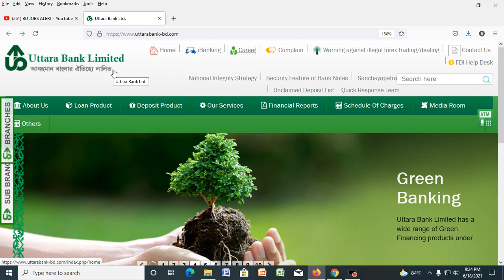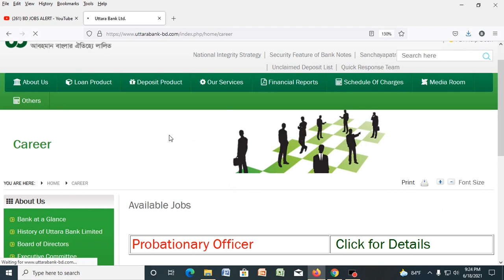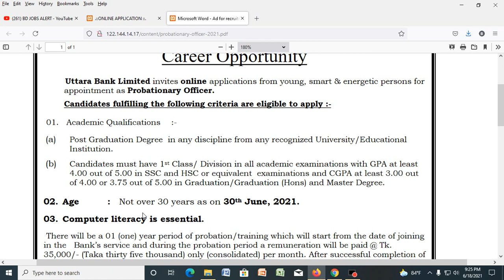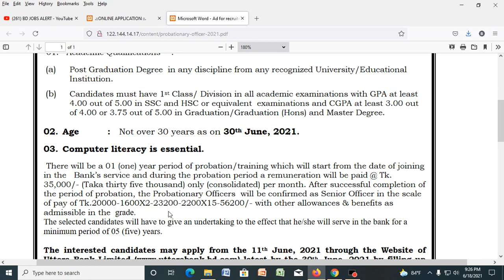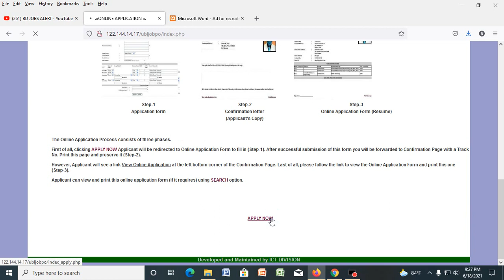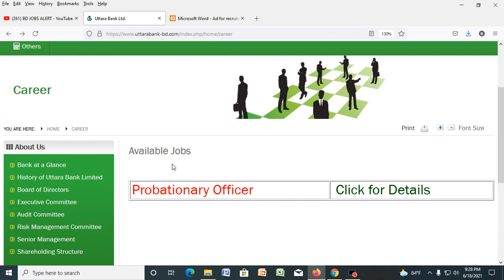Uttara Bank Job-2021 উত্তরা ব্যাংকে নিয়োগ। প্রবেশনারী অফিসার পদে জনবল নিয়োগ। বিস্তারিত ভিডিওতে দেখুন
Uttara Bank Job-2021 উত্তরা ব্যাংকে নিয়োগ। প্রবেশনারী অফিসার পদে জনবল নিয়োগ। বিস্তারিত ভিডিওতে দেখুন। Detailed discussion on documents required to apply for job online, detailed discussion on how to apply by post, school / college / polytechnic college / engineering college / university, medical college / marine academy / cadet school / college Discussions, discussions with information required to get scholarships in various government and non-government organizations in Bangladesh, study issues and visa related issues of different countries.

১। প্রয়োজনীয় শিক্ষাগত যোগ্যতার সনদপত্র/মার্কসীটের ফটোকপি।
২। এক কপি ৩০০*৩০০  সাইজের রঙিন ছবি এবং স্বাক্ষর ৩০০*৮০ সাইজের,
৩। জন্ম নিবন্ধন অথবা ভোটার আইডি কার্ডের ফটোকপি
৪। কোঠা প্রাপ্ত হলে প্রয়োজনীয় সনদের ফটোকপি
৫। সঠিক একটি ব্যবহৃত নিজ মোবাইল নম্বর।
৬। প্রযোজ্য ক্ষেত্রে (অভিজ্ঞতার সনদপত্রের ফটোকপি/বিবরণ)।